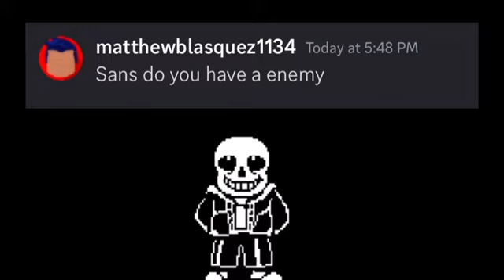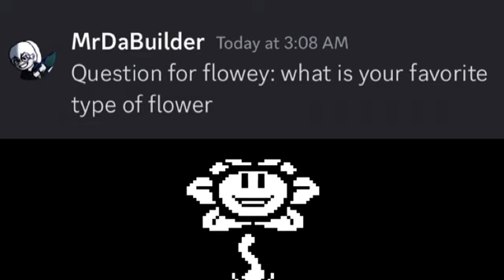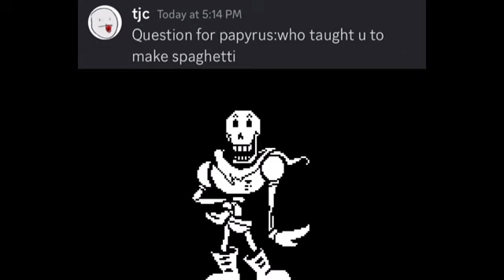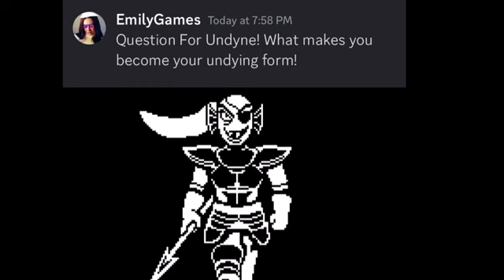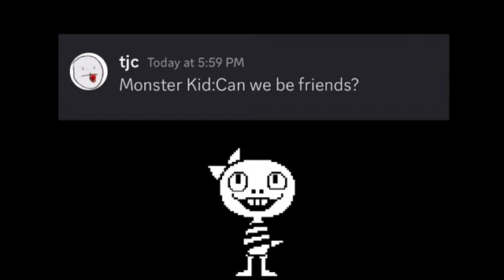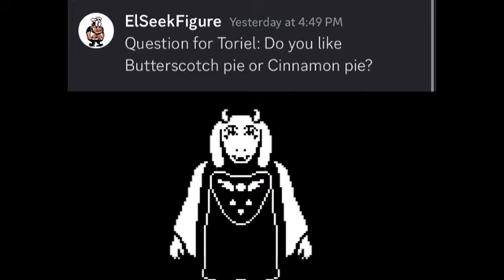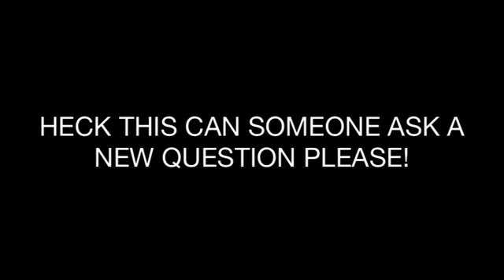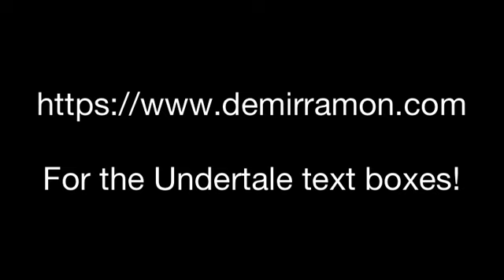Undertale Q&A (An Undertale animation)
-Socials-